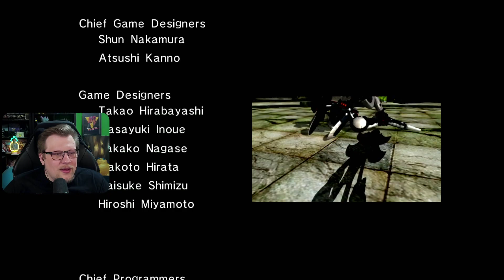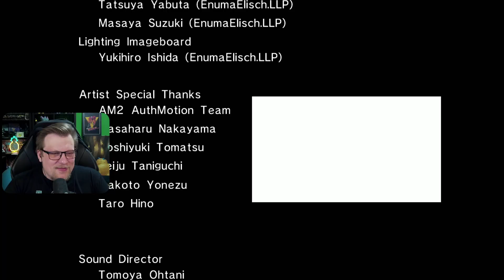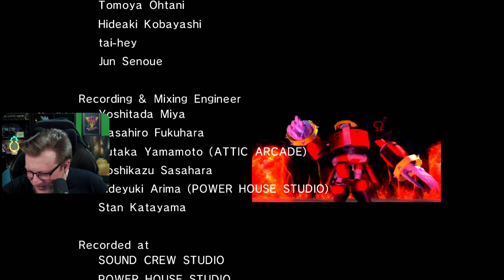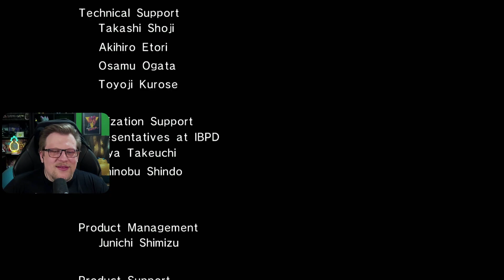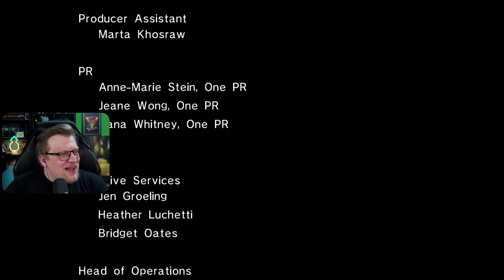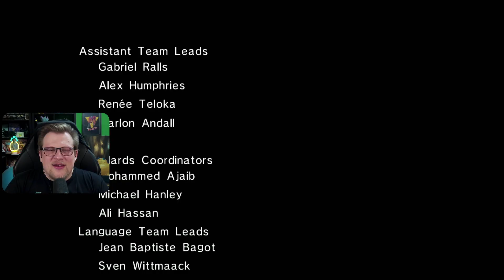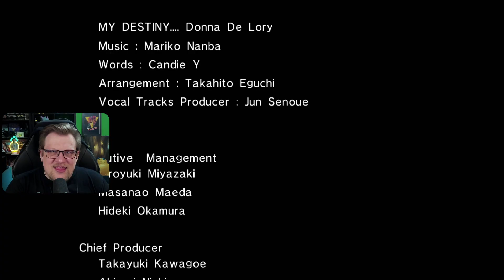Sonic the Hedgehog (Sonic 06) #35 - Shadow Finale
"Sonic the Hedgehog (Sonic 06)" Livestream vom 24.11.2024